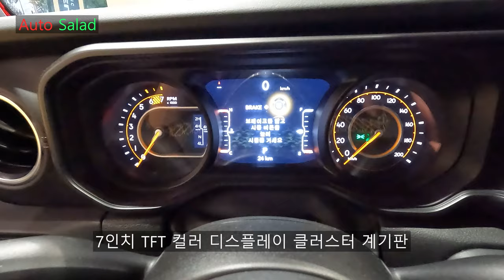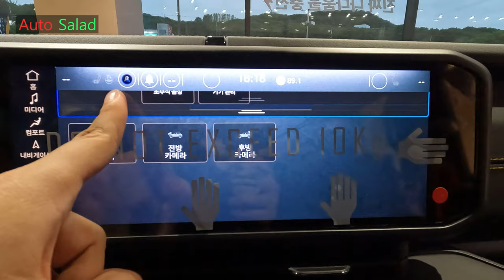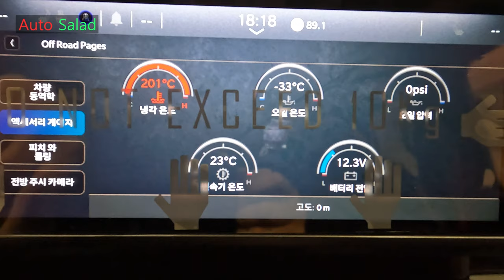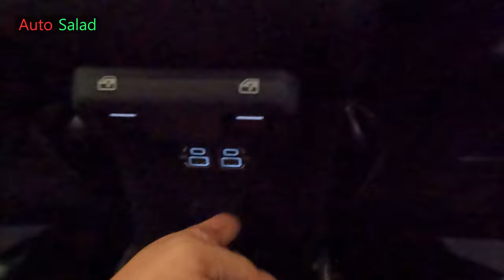[4K] 어디서든 빛나는 오프로더! 2024 지프 랭글러 사하라 하드탑 리뷰!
오늘 리뷰한 차량은 2024 지프 랭글러 사하라 하드탑입니다.!

2024 지프 랭글러 사하라는 랭글러 JL 오버랜드의 페이스리프트 모델이며 오리주둥이라 불렸던 범퍼대신 북미형 범퍼를 채택하였고 실내를 보시면 12.3인치 인포테인먼트 터치스크린이 적용되었고 티맵까지 기본으로 내장되어 편의성을 높였습니다.

랭글러 사하라는 랭글러 루비콘보다는 온로드에도 좀 더 초점이 맞춰진 오프로더이기 때문에 기본 타이어는 온로드 타이어가 적용되었고 고정식 사이드 스텝도 기본으로 적용되었습니다.

2024 지프 랭글러 사하라는 하드탑, 파워탑 이렇게 2가지 모델로 출시되었으며 하드탑은 루프 전체를 탈착했다가 부착할 수 있으며 파워탑은 루프 윗부분이 직물 슬라이드 루프로 적용되있는 모델이라 보시면 됩니다.

2024 지프 랭글러 사하라 하드탑의 제원을 알려드리겠습니다.

[2024 지프 랭글러 사하라 하드탑 차체 제원]
전장 : 4,780mm
전폭 : 1,895mm
전고 : 1,855mm
휠베이스 : 3,010mm
공차중량 : 2,085kg

[2024 지프 랭글러 사하라 하드탑 파워트레인 제원]
엔진 : I4 2.0 가솔린 터보 엔진
배기량 : 1,995cc
최고출력 : 272마력
최대토크 : 40.8kgf.m
변속기 : 자동 8단

위와 같은 제원을 보여주고 실제 주행했을때도 크게 답답한 느낌은 거의 없었습니다.

촬영장비 : Gopro Hero 10 Black, Rode mic
썸네일 : Samsung NX2000